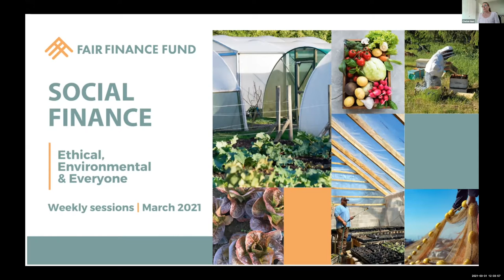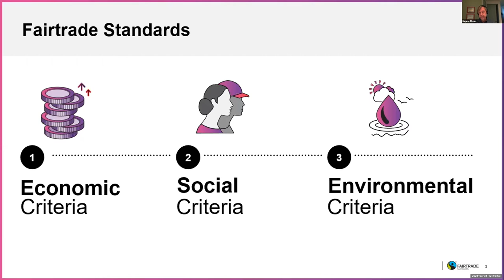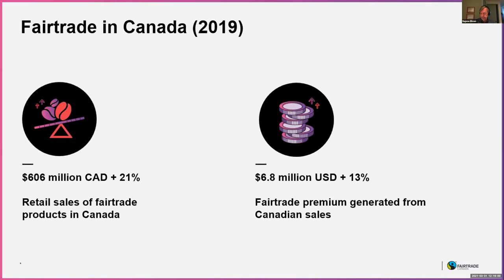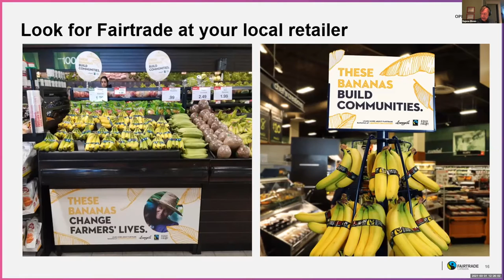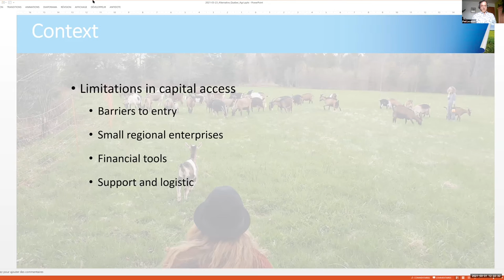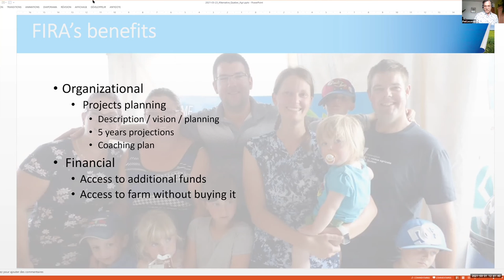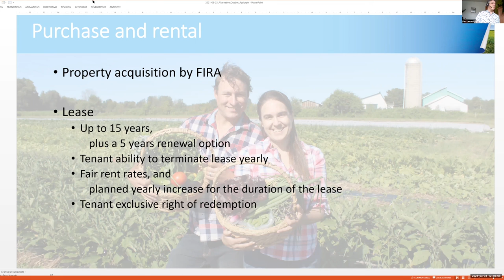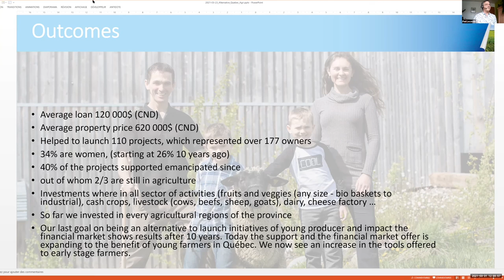Session #5: Eugene Ellmen, Fairtrade Canada & Paul Lecomte, Le FIRA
Fairtrade Canada | Eugene Ellmen, Chair

Fairtrade Canada is the Canadian branch of Fairtrade International, which works to secure better prices, working conditions and fair trade for farmers and workers in developing countries. Fairtrade advocates for thriving farmer and worker communities that have more control over their futures. They stand in solidarity with producer organizations, without compromise, to their standards, prices, or vision to make trade work for everyone along the supply chain.

Le FIRA | Paul Lecomte agr., directeur général

FIRA is a private company that supports the next generation in their access to agriculture. The fund was established by the Government of Québec , the Solidarity Fund QFL and Capital régional et coopératif Desjardins . They joined forces in 2011 to create the Investment Fund for Agricultural Succession (FIRA). Through their respective contribution of $25 million to this fund, these partners support the development of agriculture in Quebec by supporting the sustainability of our agricultural businesses and encouraging the new generation to take over.